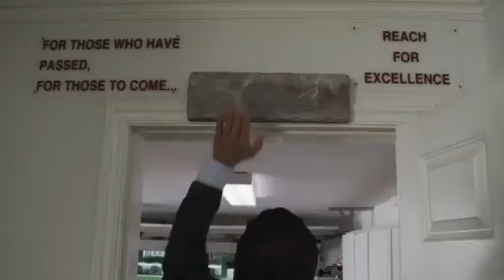Virginia Tech Hyundai Commercial